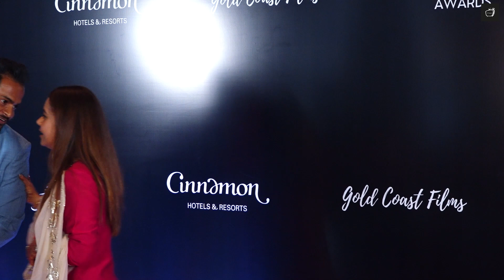Devoleena Bhattacharjee Flaunts Her Sindoor and Mangalsutra With Husband Shahanwaz Sheikh